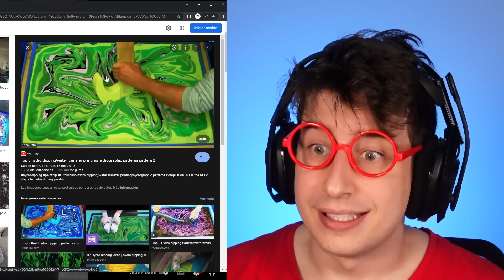NO ENTIENDES estas ILUSIONES ÓPTICAS!!! (Ideas Creativas que están a Otro Nivel en TikTok) #2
NO ENTIENDES estas ILUSIONES ÓPTICAS!!! (Los Mejores Maestros de la ilusión en TikTok)